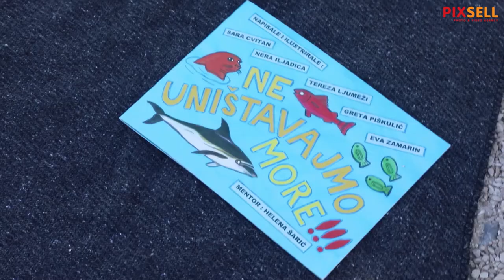Crveni križ proveo akciju čišćenja plaže Banj sa šibenskim školarcima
Gradsko društvo Crvenog križa Šibenik u suradnji s OŠ Jurja Šižgorića u sklopu projekta 'Crveni križ u plavom okviru', provelo edukaciju o zaštiti morskog okoliša i eko-akciju čisćenja priobalja na gradskoj plaži Banj